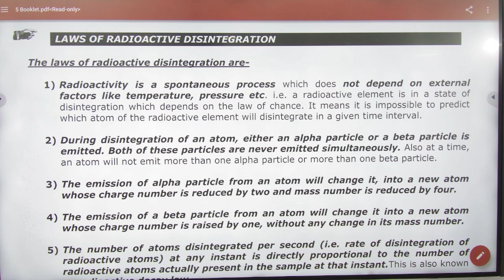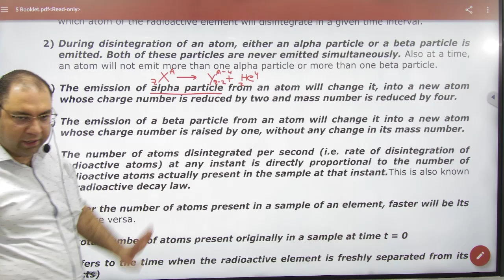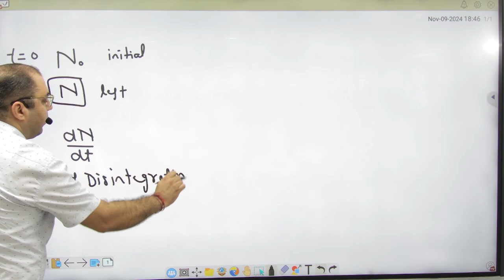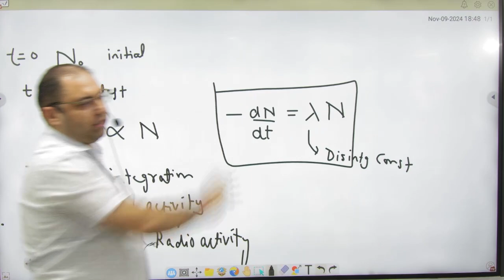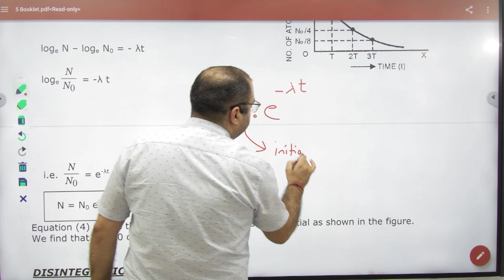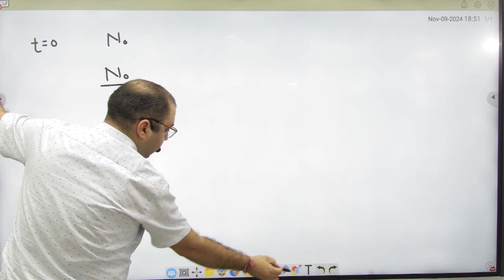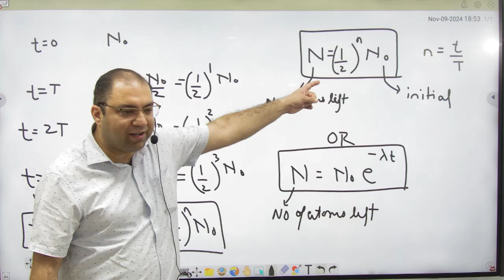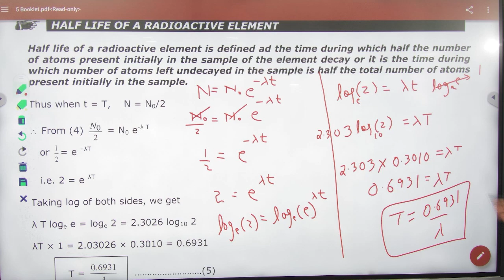11 Laws of radioactivity